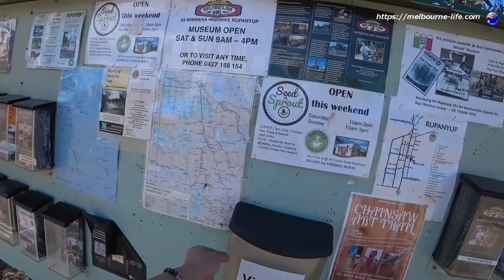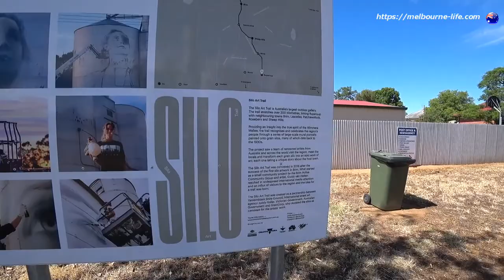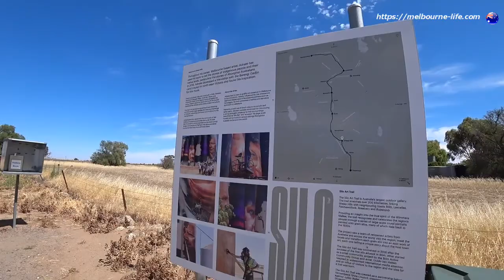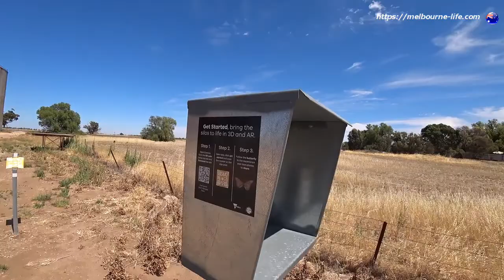オーストラリアのサイロアート 巨大アート・ギャラリー Silo Art in Victoria, Australia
2015年に始まったこのプロジェクト

メルボルンから自動車で約4時間
そこからすべて見るには344km走行しなければならない巨大な屋外アート・ギャラリー

ヘリコプターからの鑑賞も可能